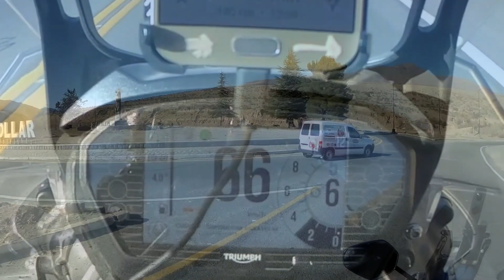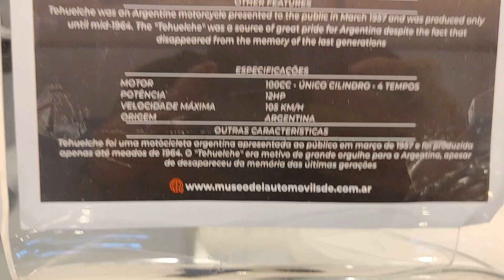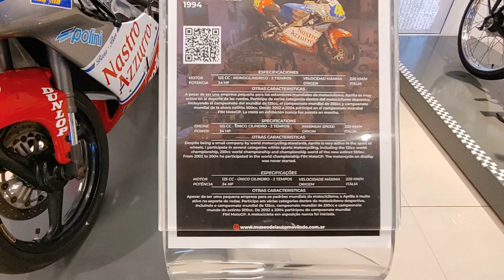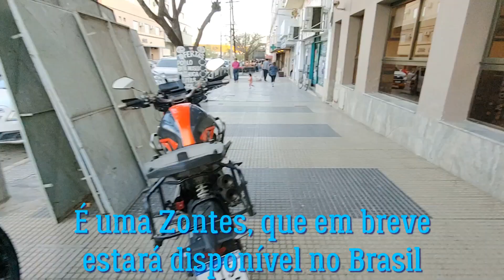15/20 - Viagem moto p/ Norte da Argentina - LUIZFLIX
Mais um dia de belíssimas estradas. Saímos de Tafí del Valle e fomos para Termas de Río Hondo, na província de Santiago del Estero.

Músicas:
-¿Que
-Cheerleader